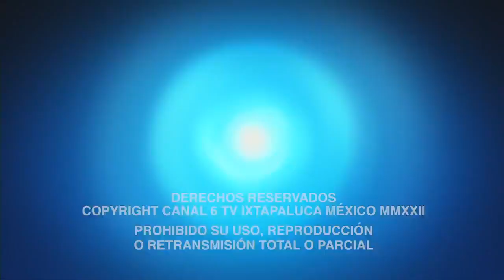Perfilesdel6 | ANDRÉS PACHECO